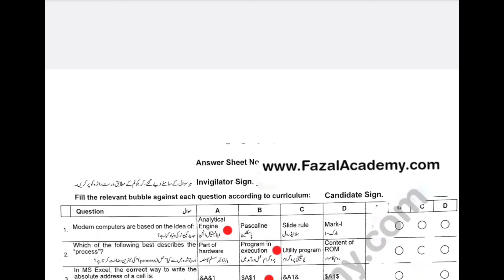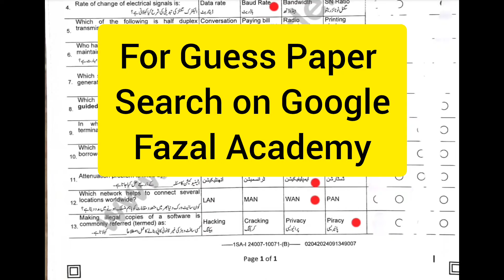class 9 computer paper 2024 federal board | fazal academy